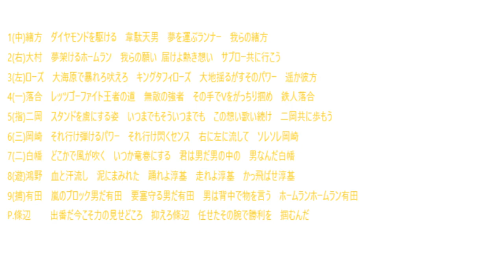巨人の好きな応援歌で1-9組んでみた！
好きな応援歌で1-9シリーズ3弾目となりました！！！